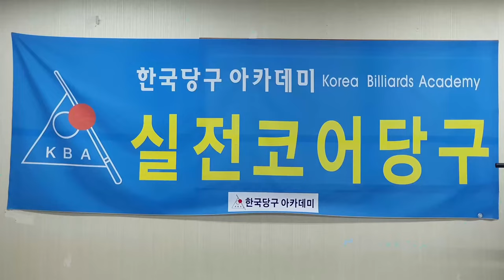[4935] 한국당구아카데미 // 복원 환원 / 세리(일단) : 3777(1477)일 / 16535(4476)시간_ 2024.10.17.